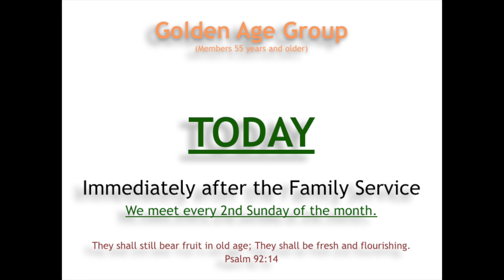City of David Announcements April 9th, 2017